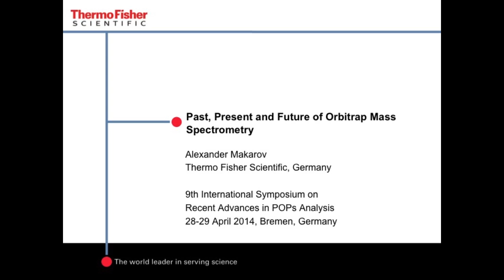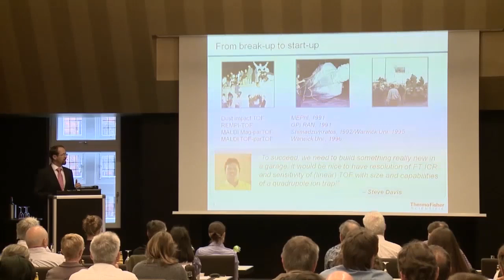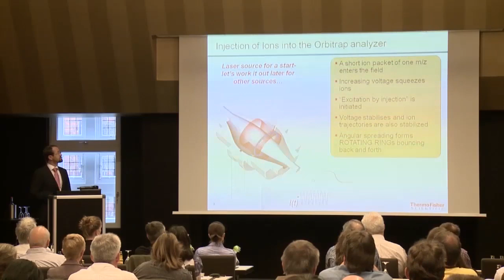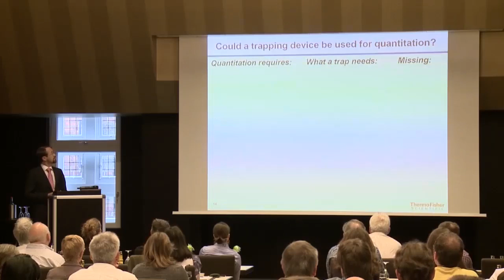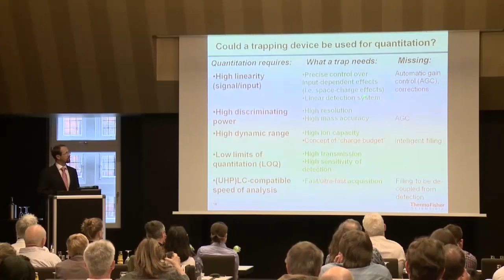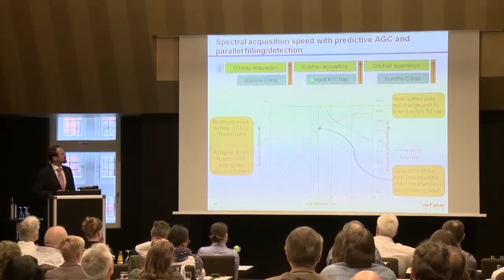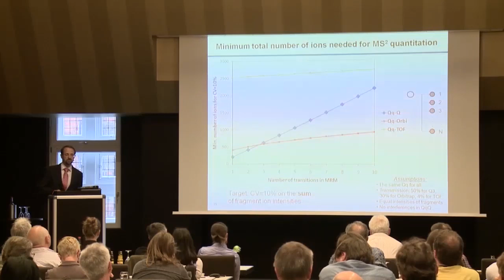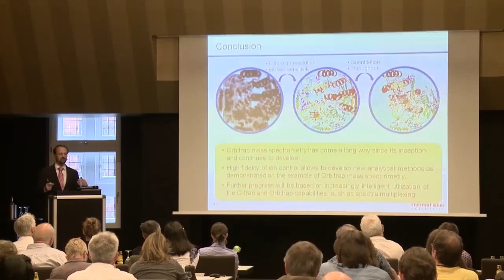Past, Present and Future of Orbitrap Mass Spectrometry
Alexander Makarov, Thermo Fisher Scientific, Germany

Presented at the Thermo Scientific POPs Symposium 2015 in Bremen, Germany